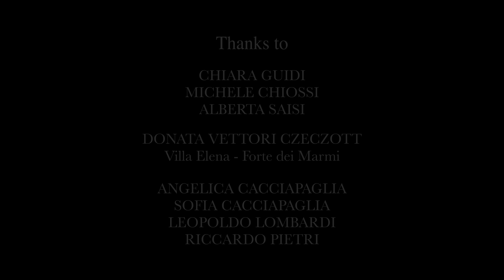Roberto Cacciapaglia - Gratitude (Official Music Video)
Roberto Cacciapaglia’s official music video for “Gratitude" included in “Diapason".
Shot in Villa Mansi - Lucca

Directed by Eleonora Capitani